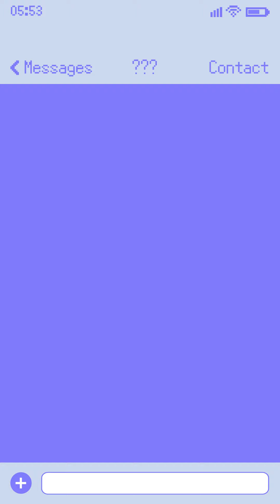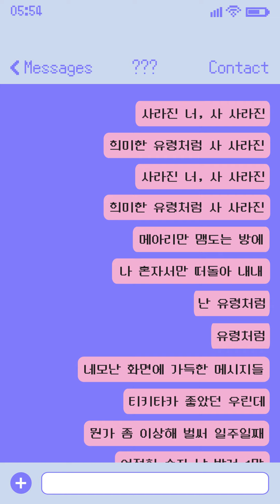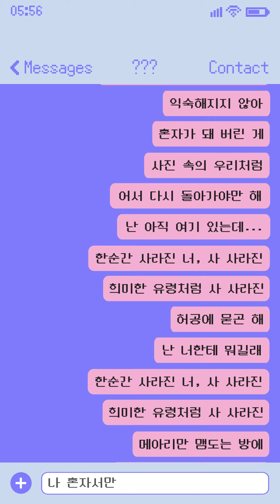TXT (투모로우바이투게더) - Ghosting | Cover by はつゆき*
Composition & Lyrics by EL CAPITXN, danke, Kyler Niko, David Charles Fischer, 태현, 이스란, 1월 8일, Lennon Stella, Erin McCarley, Slow Rabbit, 수빈, 김보은 (Jam factory), Ruuth, Chris James